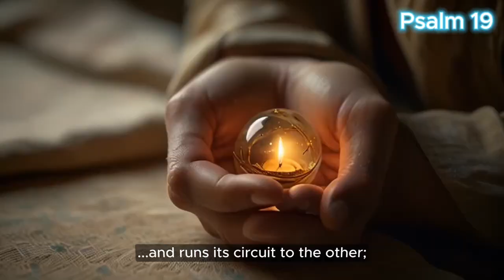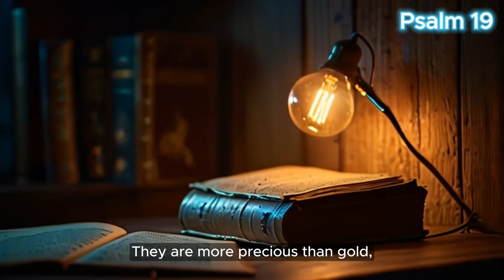Psalm 19 Sung by AI in the style of an 80's Rock Ballad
Full prompt: 80's rock power ballad,  nostalgia,  emotional,  haunting,  piano,  guitars,  drums,  bass guitar,  synthesizers,  strings

Editing and video clips: DaVinci Resolve, Noisee, Clipchamp, Captcut, Pixverse, Pixabay
Thumbnail - Dalle